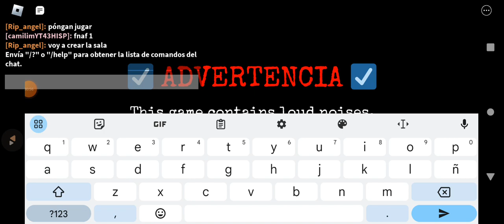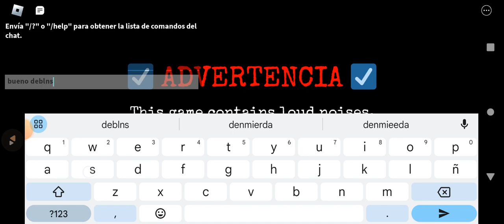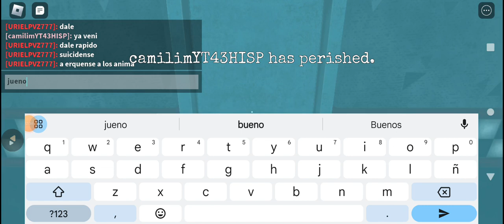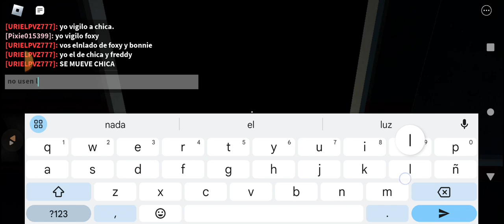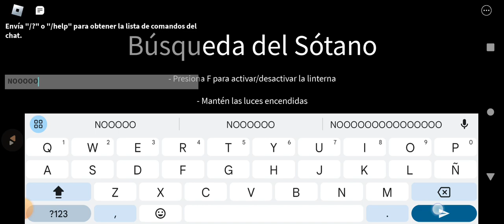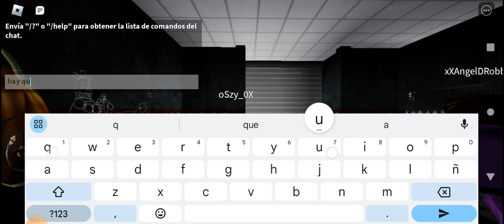Jugamos el parkour y terminamos con FNAF en el Robloxito de terror.